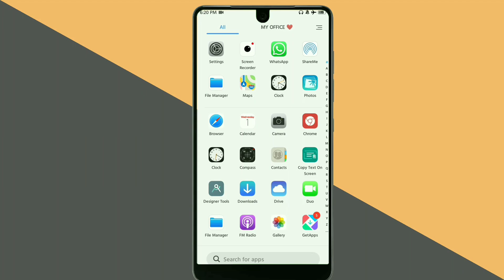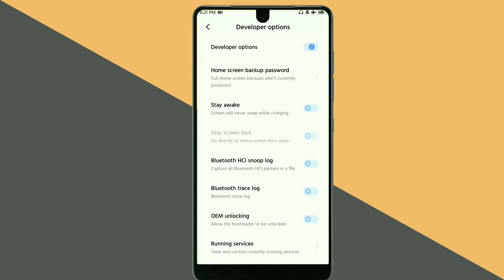Devloper Option Kaise On Kare Band Kare | How To Enable Devloper Option In Android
MR. HINDI KHABRI